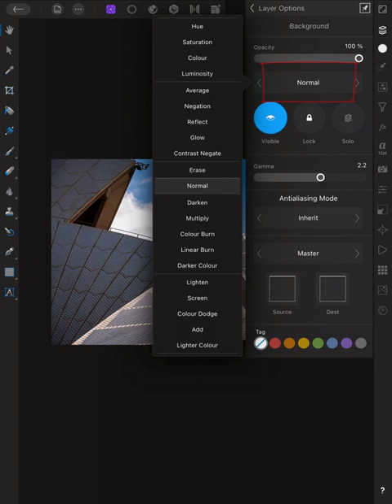The Most Powerful Icon in Affinity Photo for IPad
Affinity Photo for iPad has a lot of icons. This one is the most powerful and hides essential features that you need to know.

- Amazon US
- Amazon UK